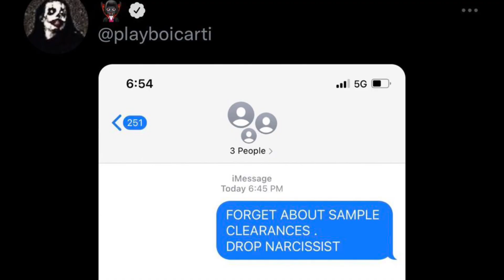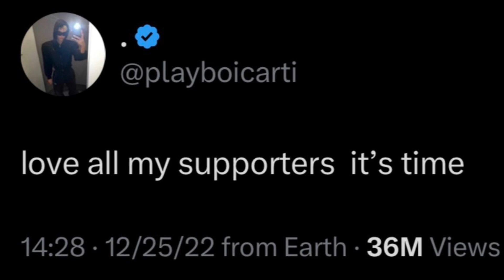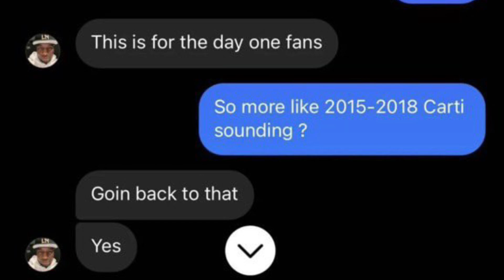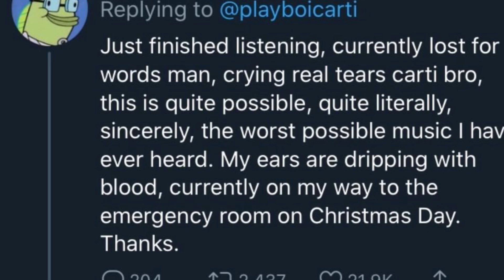THE TRUTH ABOUT PLAYBOI CARTI’S “MUSIC”